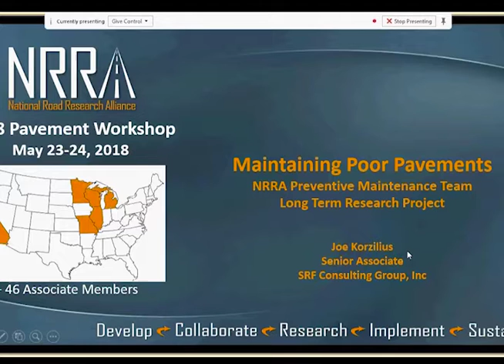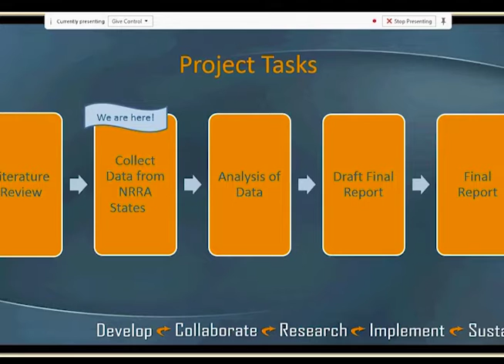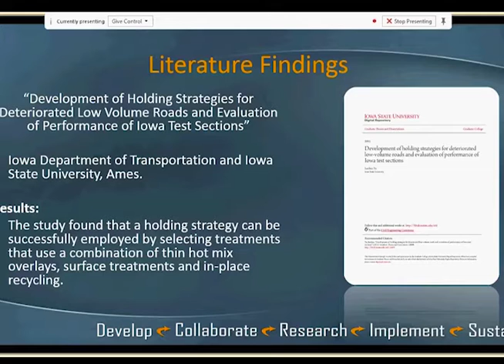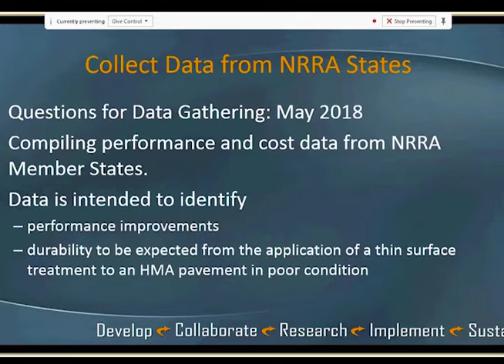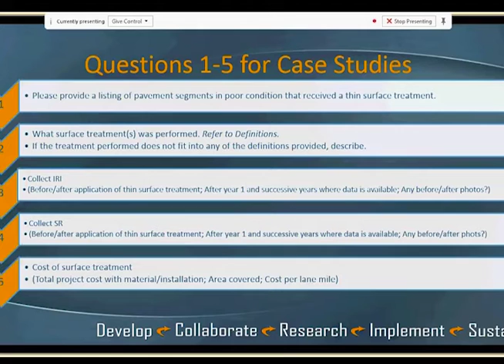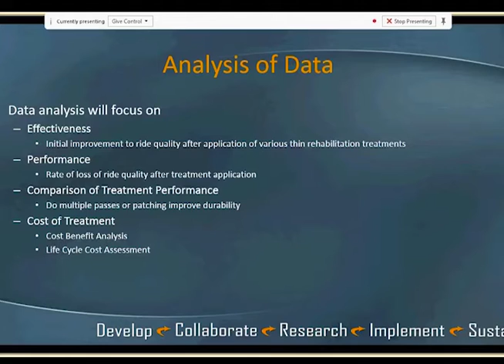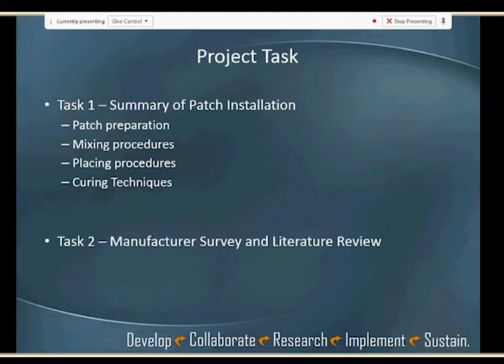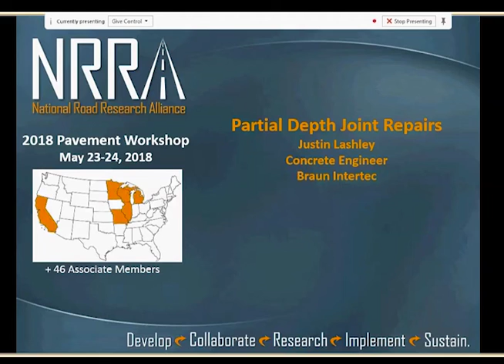Preventive Maintenance Research Track Joe Korzilius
Maintaining Poor Pavements